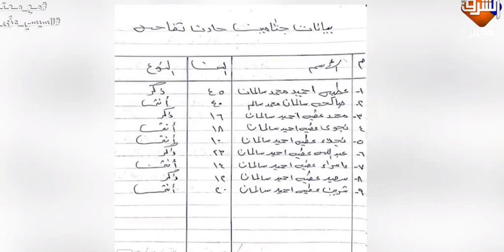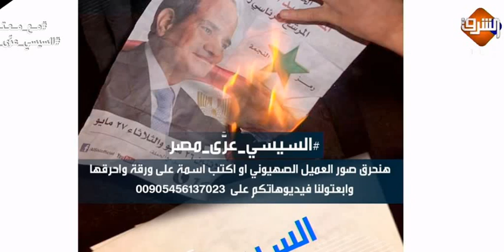Mabrouk BARSHA TOUNIS مع معتز حلقة يوم الأحد ١٣-١٠-١٩- جزء٣-تونس الحبيبة تحتفل بالرئيس قيس سعيد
مع معتز حلقة يوم الأحد ١٣-١٠-١٩- جزء٣-تونس الحبيبة تحتفل بالرئيس قيس سعيد
السيسي_عرّى_مصر